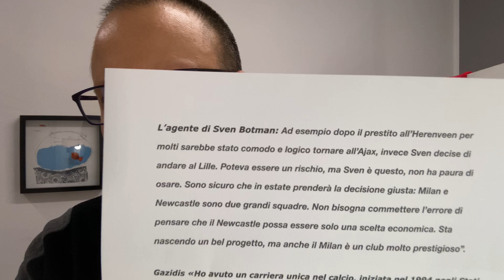GAZIDIS PARLA DAL DUBAI | NOVITÀ SU BOTMAN?